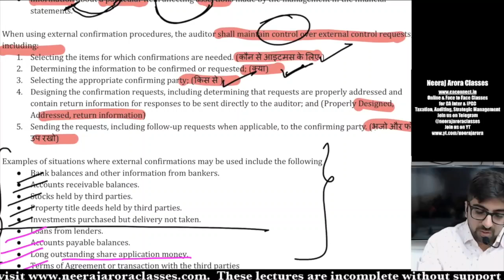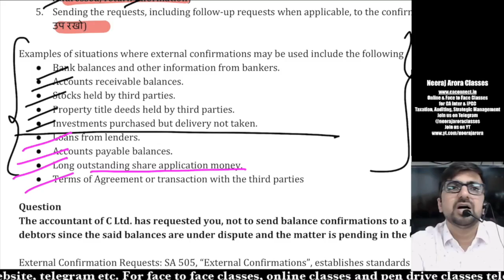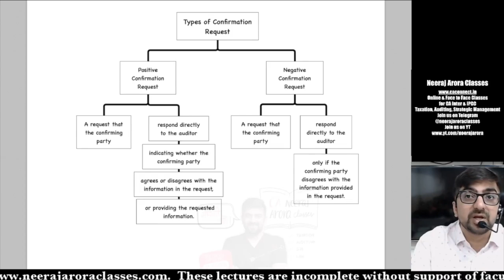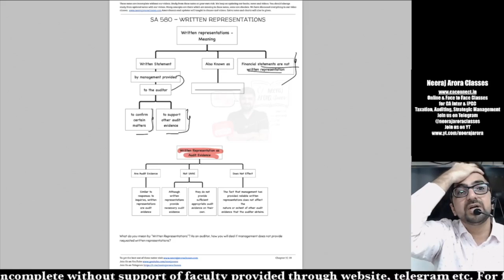SA 505 | External Confirmations | Standards of Auditing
SA 505 External Confirmations
SA 505 ICAI
SA 505 Summary

SA 505 deals with the auditor's use of external confirmation procedures to obtain audit evidence in accordance with the requirements of SA 330 and SA 500. It does not address inquiries regarding litigation and claims. SA 501 deals with obtaining sufficient appropriate audit evidence from such inquiries.

Audit is a very interesting subject. It's completely based on logics and one must try to understand and then "rattofy" it.